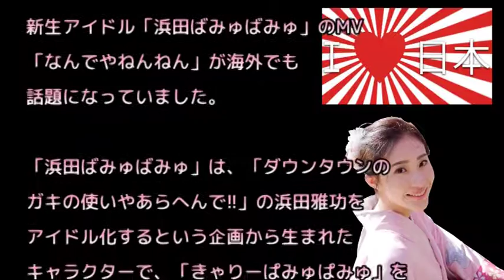【日本大好き】日本の有名芸人がアイドルデビュー！？海外仰天【海外の反応】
～その他 日本大好き！海外の反応～

【日本大好き】羽生結弦選手が見せた歴史的スケートに世界が絶賛【海外の反応】
【日本大好き】日本の不思議な青いビールに海外がびっくり仰天【海外の反応】

※皆様、ありがとうございます。